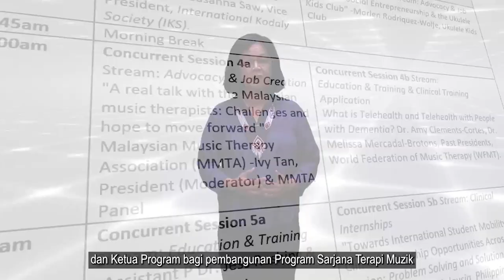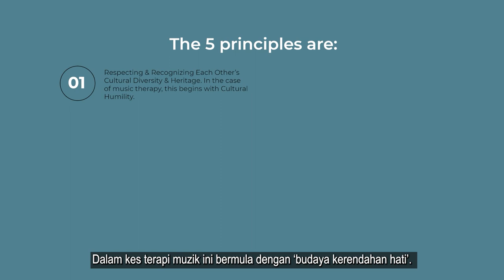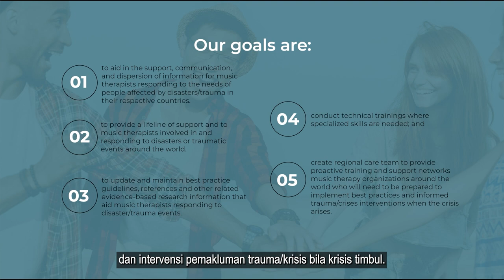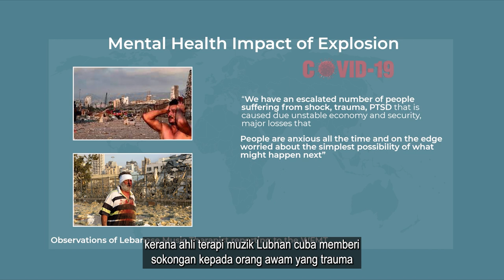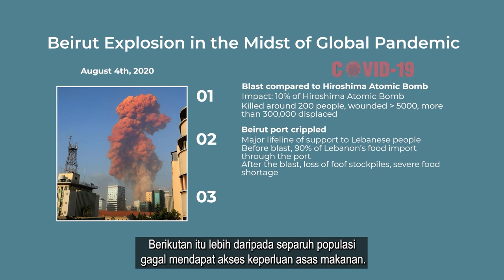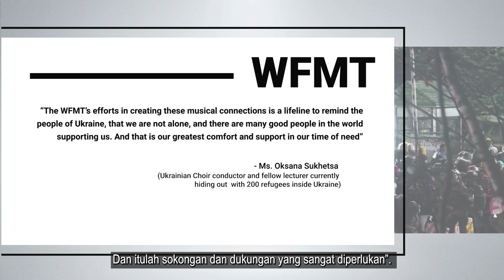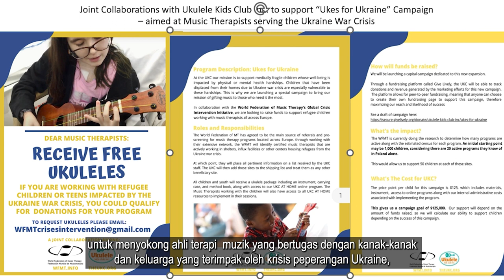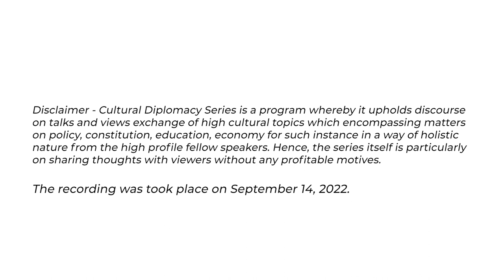Music Therapy And Cultural Diplomacy Music As A Tool For Nation Building by Dr Indra ap V Selvarajah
Bicara Diplomasi Budaya - Music Therapy and Cultural Diplomacy : Music as A Tool For Nation Building oleh YBrs. Dr. Indra a/p V. Selvarajah (Universiti Putra Malaysia)

Music Therapy and Cultural Diplomacy as a means of developing cooperation between diverse cultures and groups through a series of thoughtfully designed actions and activities using music to therapeutically facilitate the mutual exchange of ideas, values, traditions and other aspects of culture or identity, in order to strengthen relationships, enhance socio-cultural cooperation, promote national interests and more, as well as to uphold the following 5 principles and achieve joint aspirations:

(1) Recognition & Respect of Cultural Diversity & Heritage (Cultural Appreciation)
(2) Creating an Intercultural Dialogue (Cultural Exchange and Understanding)
(3) Seeking Justice, Equality & Interdependence (Social Inclusion)
(4) Championing the Protection of Human Rights (Advocacy of Shared Values)
(5) Peace & Stability (Peace & Justice)

Terapi Muzik dan Diplomasi Budaya sebagai satu cara untuk membangunkan kerjasama antara pelbagai budaya dan kumpulan melalui satu siri tindakan dan aktiviti yang dirancang dengan teliti menggunakan muzik untuk memudahkan pertukaran idea bersama, tradisi dan aspek budaya atau identiti yang lain, untuk mengukuhkan hubungan, meningkatkan kerjasama sosio-budaya, menggalakkan kepentingan negara dan banyak lagi, serta menegakkan  5 prinsip berikut dan mencapai aspirasi bersama:

(1) Pengiktirafan & Penghormatan Kepelbagaian Budaya & Warisan (Penghayatan Budaya)
(2) Mewujudkan Dialog Antara Budaya (Pertukaran Budaya dan Persefahaman)
(3) Mencari Keadilan, Kesaksamaan & Saling Merdeka (Penyertaan Sosial)
(4) Memperjuangkan Perlindungan Hak Asasi Manusia (Advokasi Nilai Bersama)
(5) Keamanan & Kestabilan (Keamanan &Keadilan)